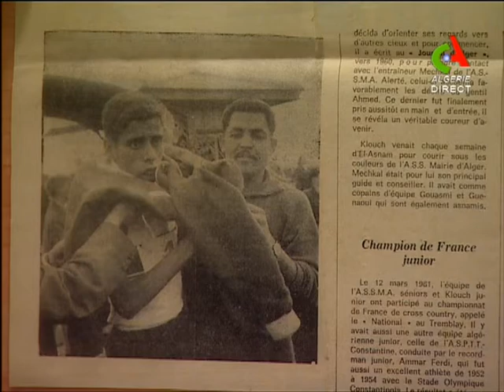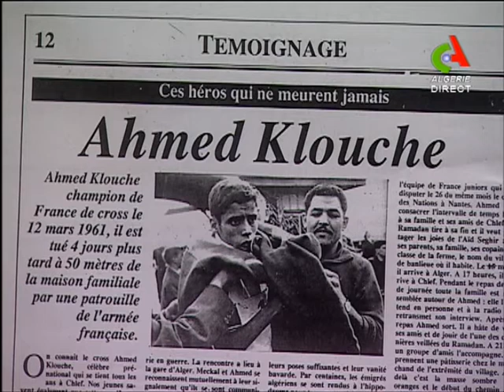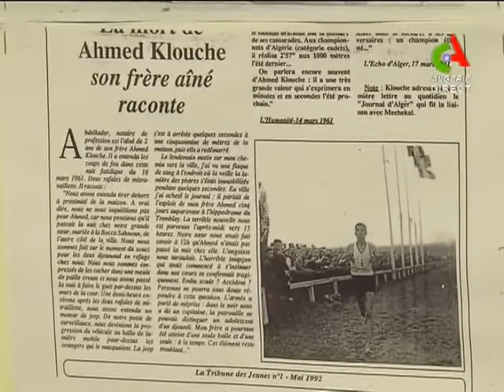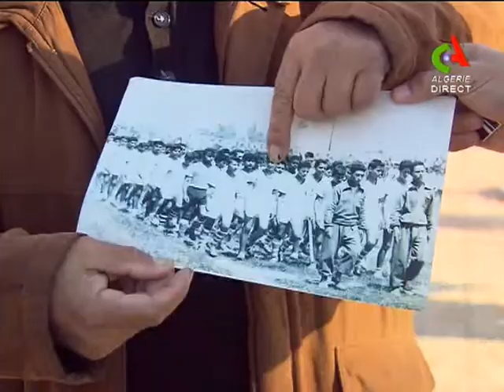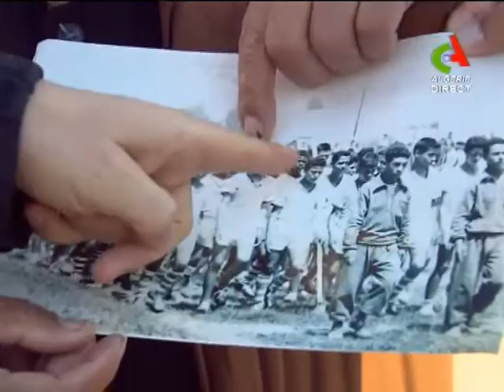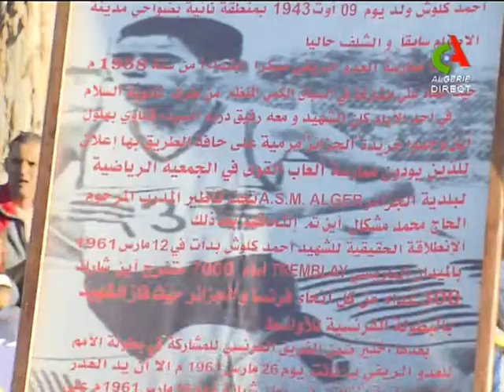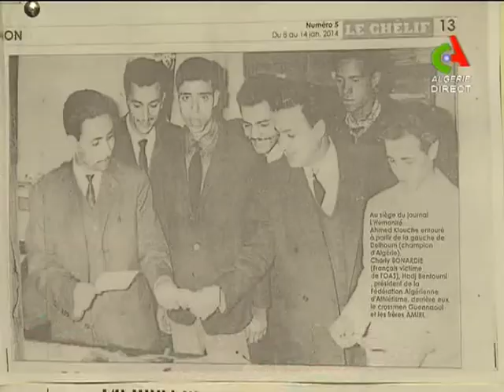Chahid Ahmed Klouch 52 Chrono Canal Algerie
Le 16 mars 1961, la veille de l'Aïd-El-Fitr, Ahmed Klouche fut lâchement assassiné par une patrouille militaire alors qu’il se trouvait près de la maison paternelle, à « La Ferme », localité proche de la ville d’El-Asnam, aujourd’hui Chlef sacré champion de France de cross-country. Mais qui est Ahmed